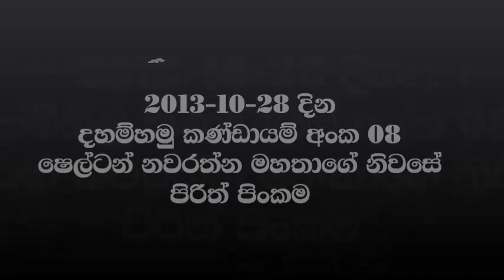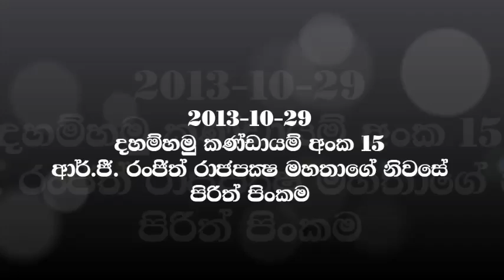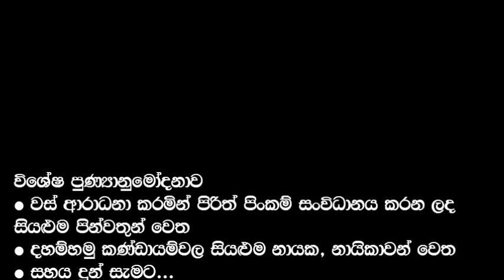Katina Pirith Pinkam